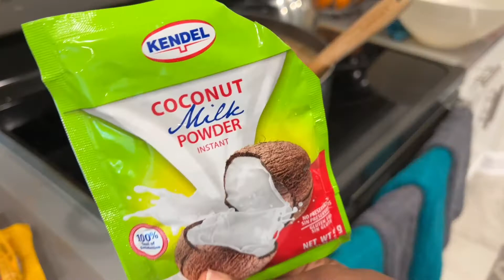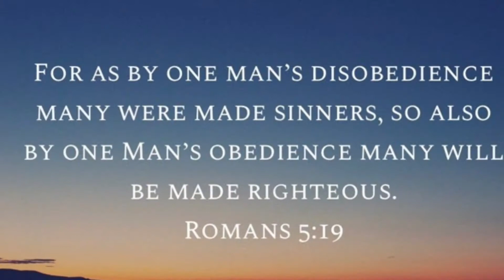Red Peas Soup With Beef | Jamaican Style | Sparkle KadyG